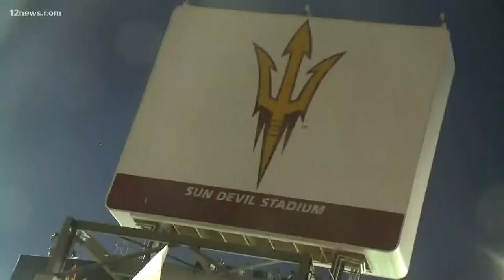Lines to get into Sun Devil Stadium move much faster before Michigan State game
After abnormally long lines to get into Sun Devil Stadium last week that caused fans to miss some of the first quarter, things went much smoother this week.